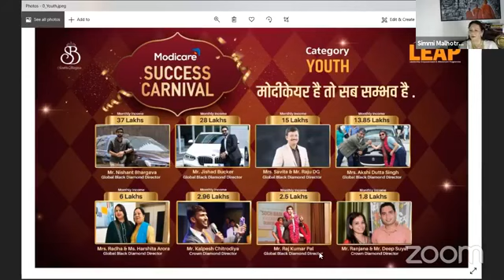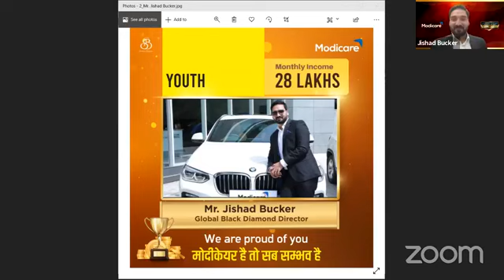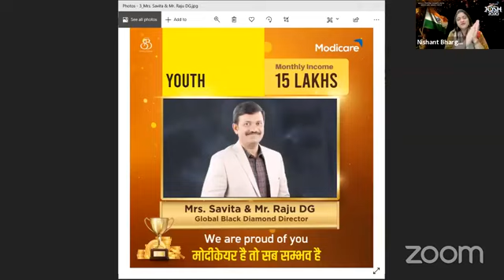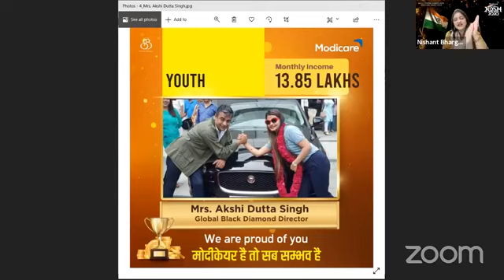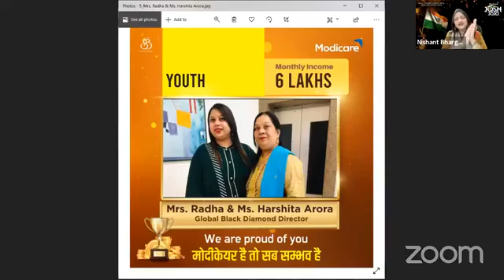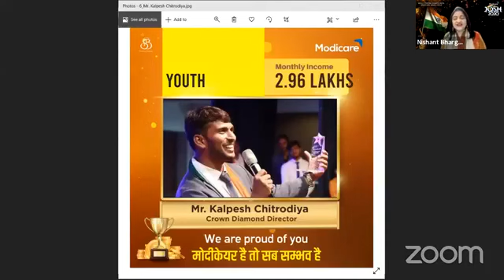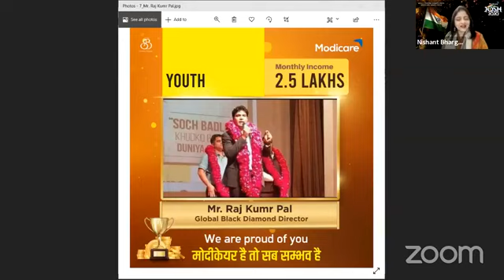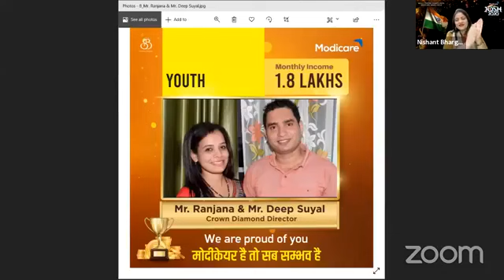Modicare India Youth Leader Story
Modicare Youth leaders
1. Nishant Bhargava ji
2. Rajesh gupta ji
3. Raju DG ji
4. Jishad ji
5. RAMESH NAIK ji
6. DEEP SUYAL ji
7. Harshita Arora ji
8. Akshi Datta ji
9. Rajkumar pal ji
10. KALPESH CHITRODIYA ji